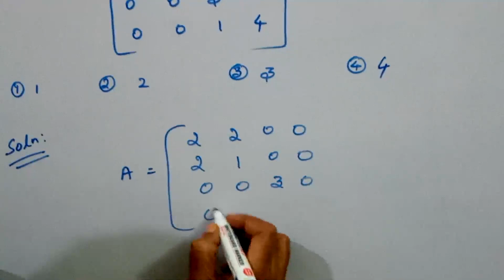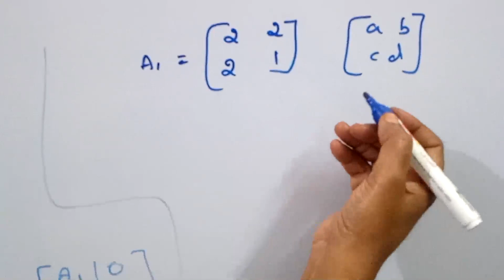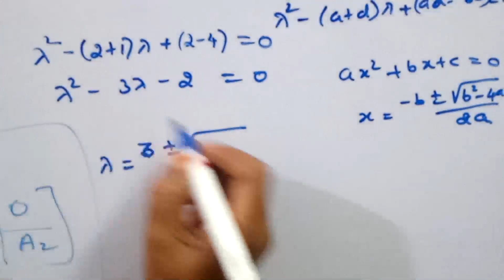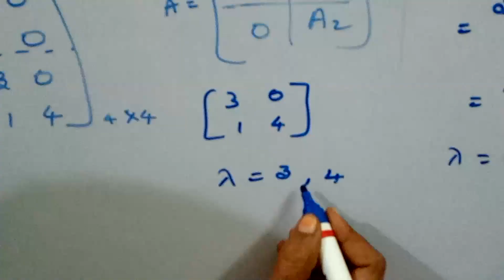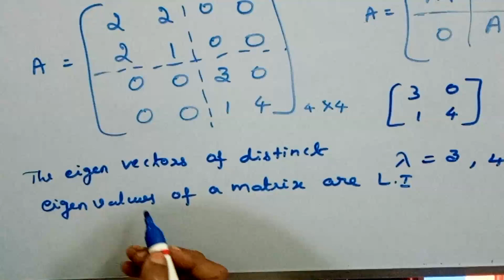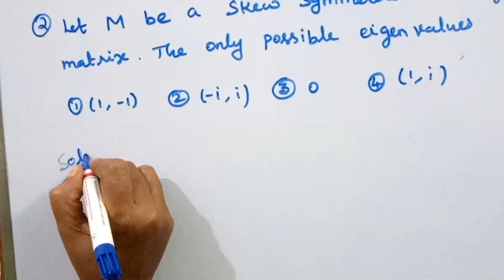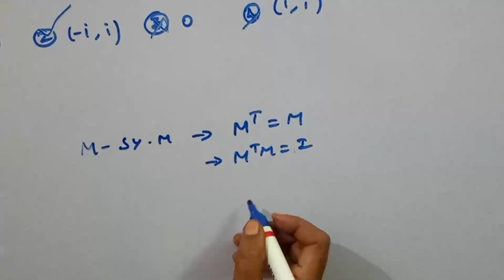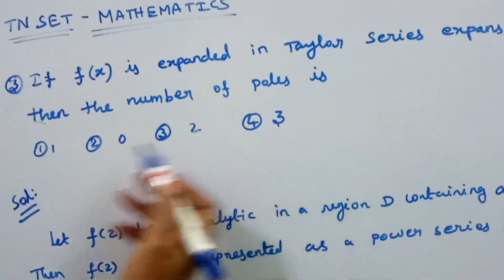TNSET MATHEMATICS/poles/KS UG PG MATHS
In this video we are discussed tnset previous year questions and it solutions